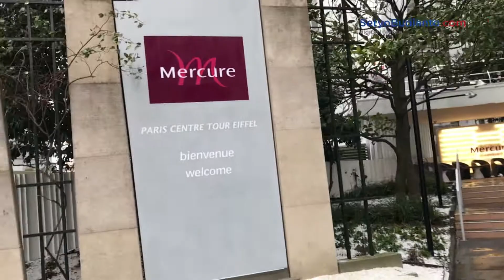Menikmati Jalanan Bersalju di Sekitar Menara Eiffel Paris - Maret 2018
Jalan jalan di sekitar Menara Eiffel setelah turun salju. Saya juga merekam dari kamar Hotel Mercure yang berada di seputaran Menara Eiffel.